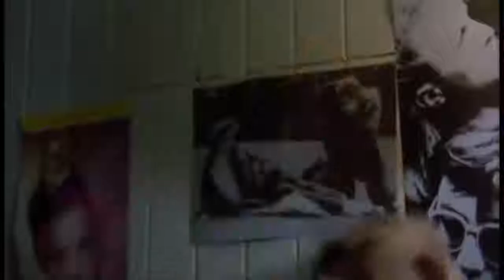Roy Burns "Impostor Jason" - His Eyes